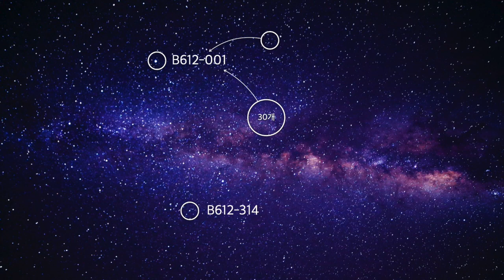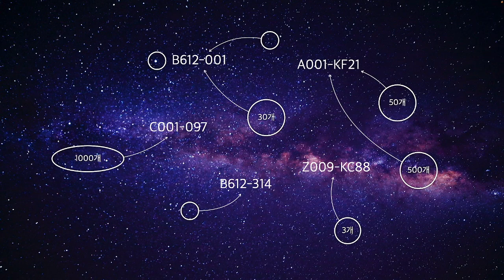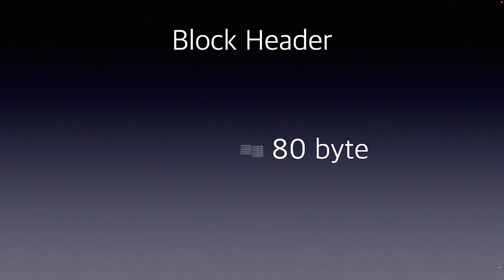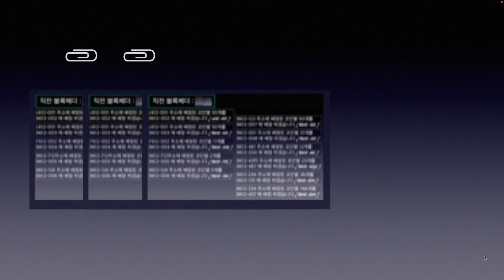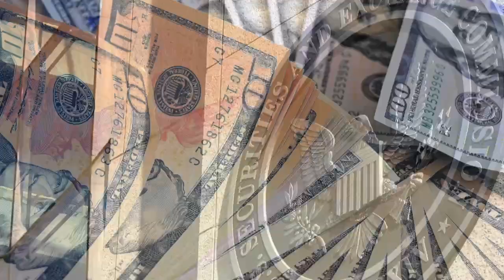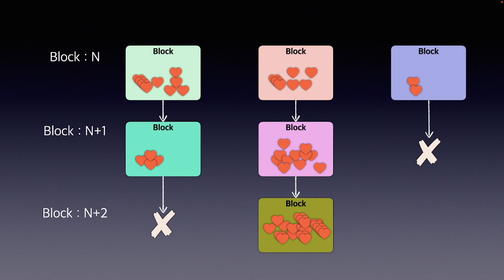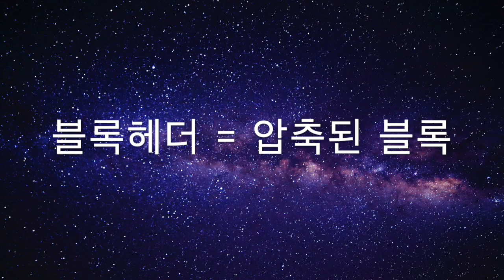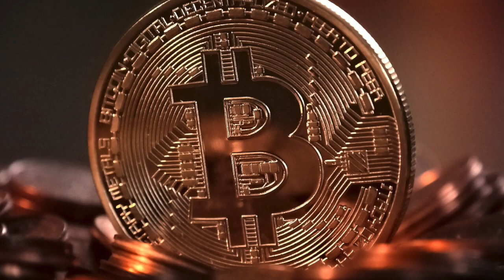비트코인은 하늘의 별이다 : 눈에 보이지도 잡히지도 않는 비트코인의 실체 (eng sub)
비트코인은 어디에 저장될까요